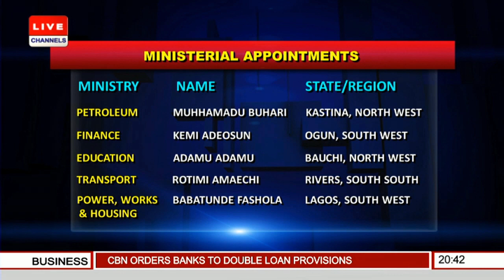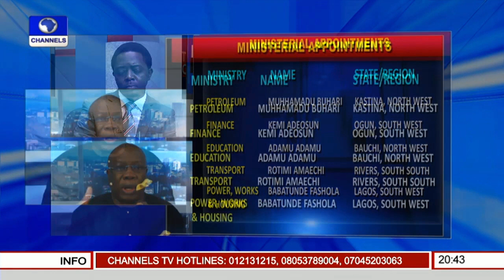Pray This Assignment Does Not Demystify Fashola – Odumakin 15/11/15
The Spokesperson of Afenifere, Yinka Odumakin and former lawmaker, West Idahosa, share their expectations and views on the capacity of the newly appointed ministers in Nigeria.